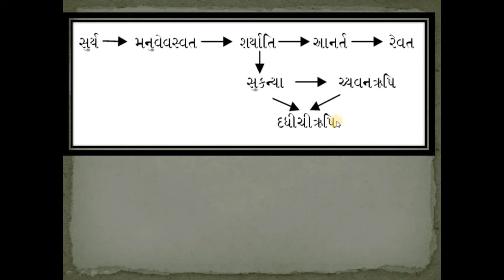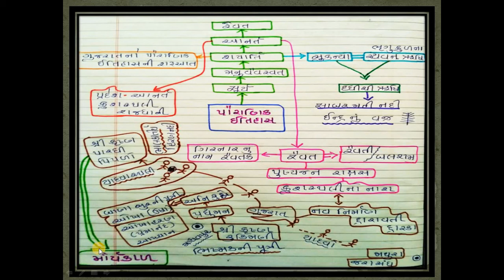Gujarat no itihas. History of gujarat. History of gujarat for government job.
ગુજરાતનો ઇતિહાસ ભાગ:-૨ . Gujarat no ઇતિહાસ. History of Gujarat Part-2